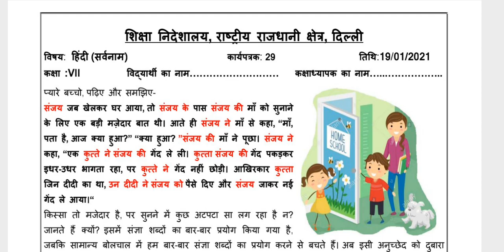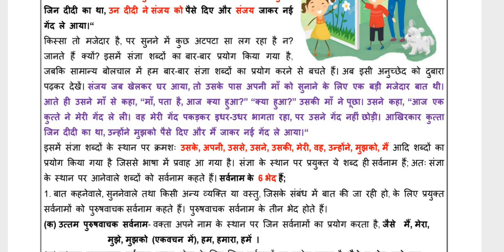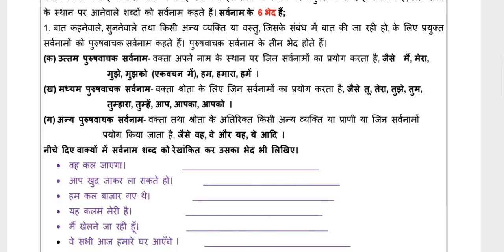Class 7 hindi Worksheet 29 || date:19/01/2020 || doe Hindi Worksheet 29 || class-7th